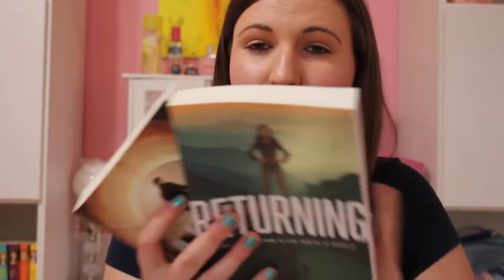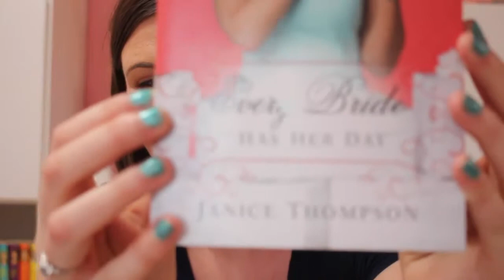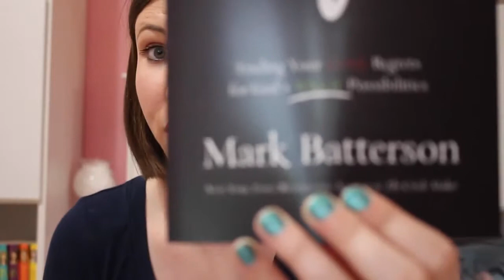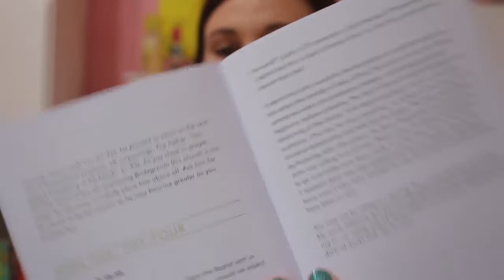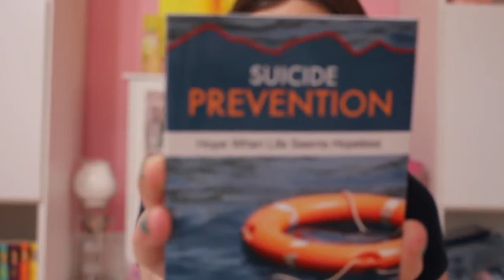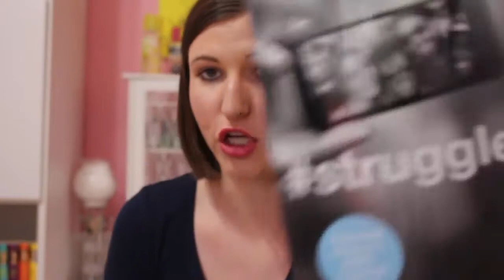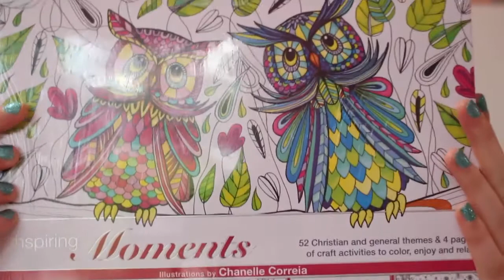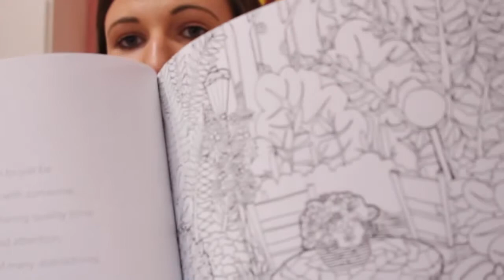Going Out of Business Christian Bookstore Haul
Hi!

I was so sad to hear that this Christian Bookstore was closing and even more upset when I heard it was all 240 stores. So it was good news for me! There was even a bunch of these signs that said Going Out of Business! So I jumped at it! Please enjoy my Going Out of Business Christian Bookstore Haul.

Equipment Used:
Camera: Sony Cyber-shot DSC-HX9V (point and shoot)
Ring Light: Neewer 18" RING LIGHT Dimmable  (Light Only)
Tripod for Ring Light :CowboyStudio Aluminum Adjustable Light Stand
Tripod: Veston

Teresa Love

Hi I’m Teresa and I am 23 years old.
On this channel you will find anything that is my brand TERESA LOVE. Makeup tutorials, makeup reviews, nail polish, crafts or DIY, look books, Christian videos, singing, health journey videos, shopping hauls, book hauls, book reviews, beauty hauls, unboxing videos, Funko Pops, and much more. I always want to be real with you guys!
Updated in January 2018:
I have had a bunch of health problems in my life and are currently diagnosed with POTS and CFS/ME. It’s been a struggle but through my relationship with God and my family, and I know I can handle anything that comes my way. That’s me! So please stick around!